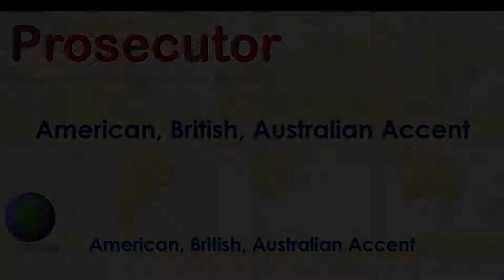Prosecutor ~ Pronounce Prosecutor in American Accent, Australian Accent, British Accent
"Prosecutor - Pronounce in Australian Accent, British Accent, American Accent along with it's meaning.

Meaning of the word Prosecutor is DA(A noun)

How to pronounce Prosecutor in Australian Accent?

How to pronounce Prosecutor in British Accent?

How to pronounce Prosecutor in American Accent?"